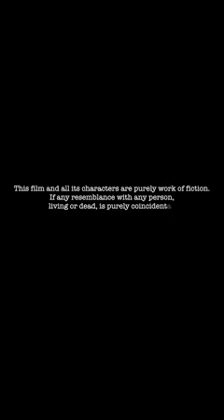Aaj k bachhe agar aise ho to ..ye video last tk jarur dekhe..inke faisle pr mujhe bhot hi garv hua👏🤗